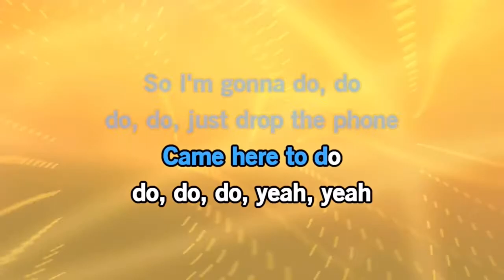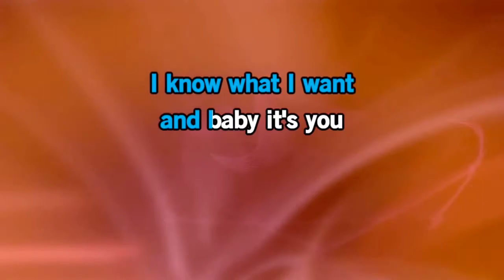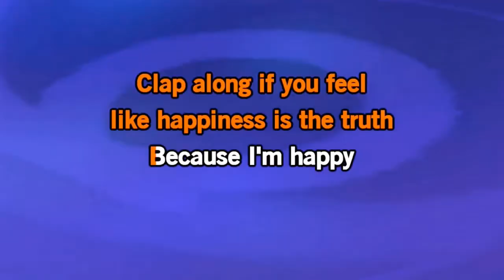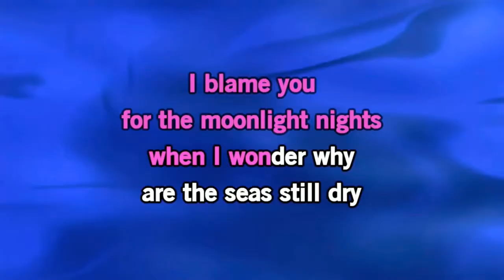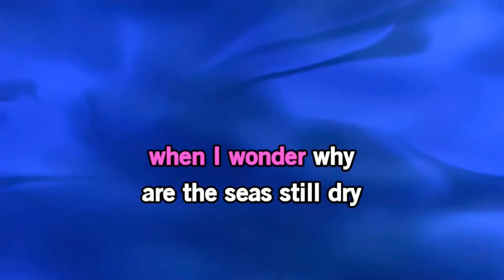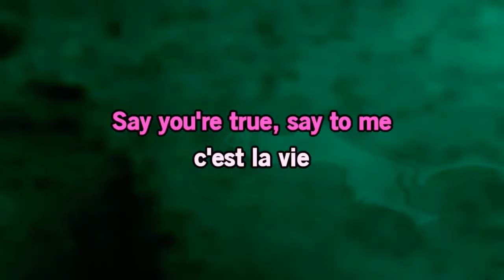Eiffel 65 - Blue (Da Ba Dee)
"Blue (Da Ba Dee)" is a song by Italian music group Eiffel 65. It was first released on 7 October 1998 in Italy by Bliss Corporation and became internationally successful the following year. It is the lead single of their debut album Europop.